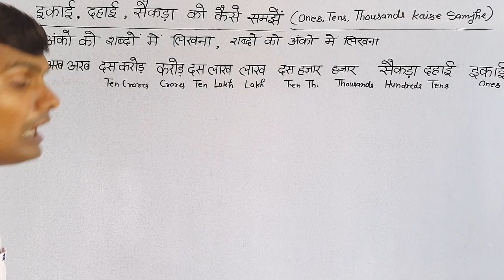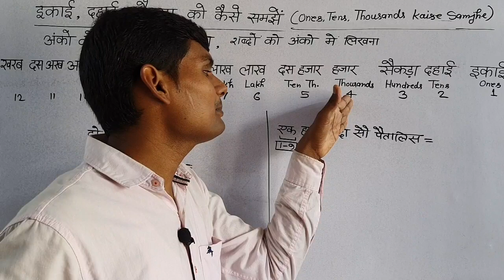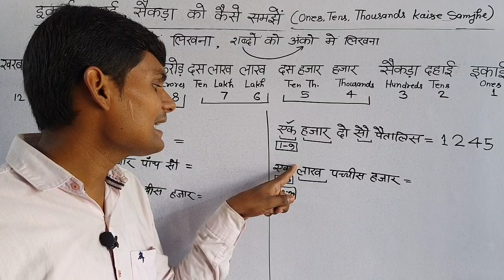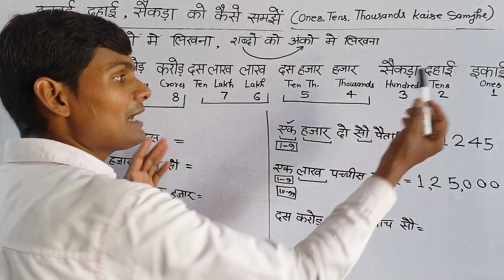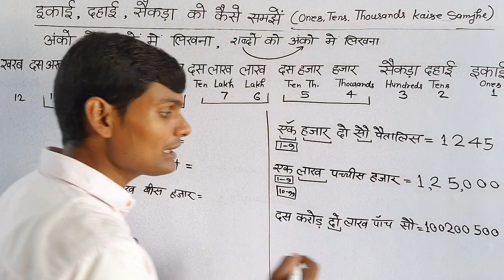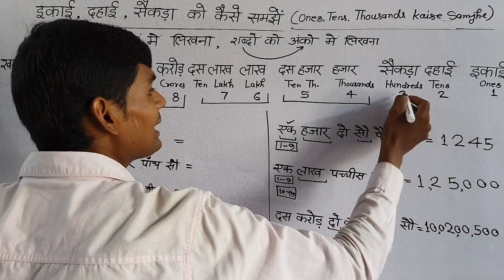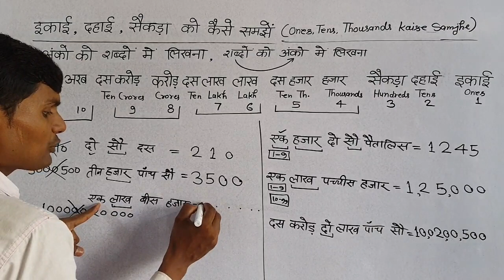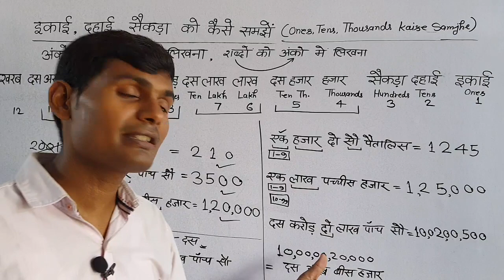इकाई, दहाई, सैकड़ा को आसानी से कैसे समझे| Ones Tens Thousands ko kaise samajhe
इकाई, दहाई, सैकड़ा को आसानी से कैसे समझे| Ones Tens Thousands ko kaise samajhe| ikai_dahai_saikda by umeedo ka prabhat

⭐अंकों को शब्दों में लिखना

anko ko shabdo me kaise likhte hai

⭐शब्दों को अंको में लिखना

shabdo ko anko me kaise likhte hai

ikai dahai saikda kaise likhte hai

ones tens thousand kaise samjhate hai

shabdo ko anko me kaise likhe

hisab

hisab kitab

market me sankhyao ko kaise likhte Hain

ikai dahai saikda hajar das hajar kaise nikale

sankhyao ko kaise samajhe

calculation tricks

shabdo ko anko me kaise likhte Hain

sankhyao ko kaise padhte hai

sankhyao ko  kaise samjha jata hai

sankhyao me ikai dahai saikda kaise nikalte hai

इकाई, दहाई, सैकड़ा को आसानी से कैसे समझे

इकाई, दहाई, सैकड़ा

इकाई, दहाई, सैकड़ा आसानी से कैसे समझे

इकाई, दहाई, आसानी से कैसे समझे

हिसाब किताब

इकाई, दहाई, सैकड़ा  कैसे समझे